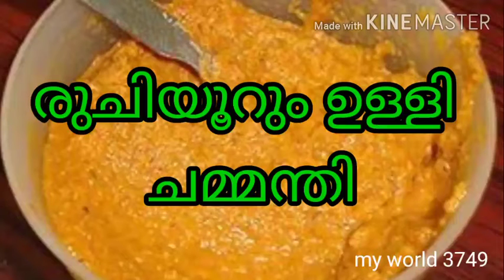ഉളളി ചമ്മന്തി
എളുപ്പം ഉണ്ടാക്കാൻ കഴിയുന്നതും, രുചികരവുമാണ് ഉള്ളി ചമ്മന്തി